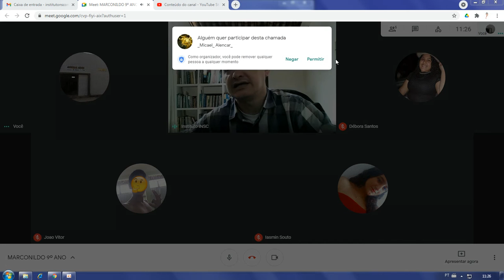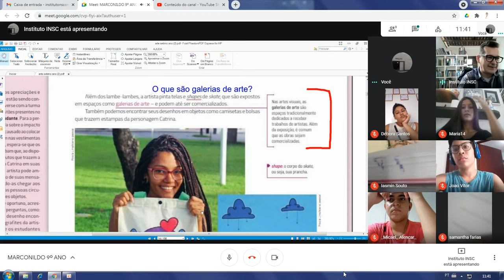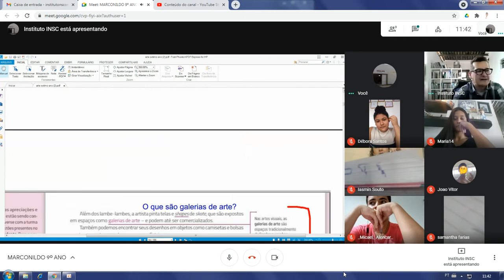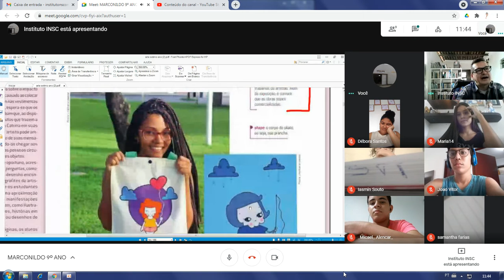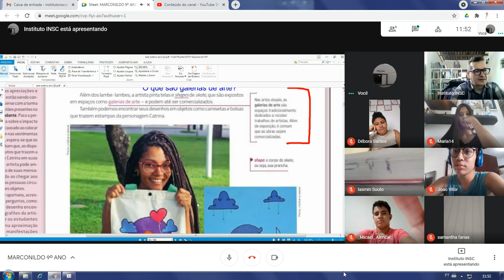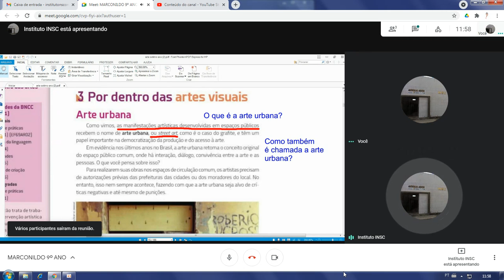Dia: 18.05.21. Disciplina: Arte. Série: Todas as turmas. Atividade: No vídeo.